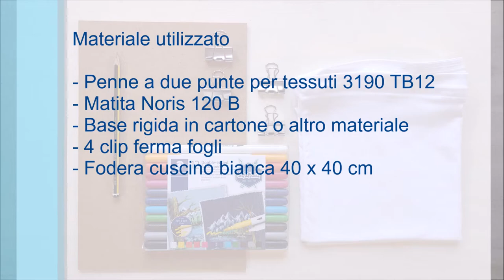Fodera decorata a mano - DIY tutorial - Giulia Allasio per STAEDTLER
Stanchi dei soliti cuscini d'arredo? Provate a personalizzarli per adattarli al vostro stile e al vostro arredamento.

Riutilizzo creativo! Metti alla prova la tua fantasia utilizzando alcuni oggetti che hai in casa e il nostro set Assortito Portachiavi della linea Design Journey.